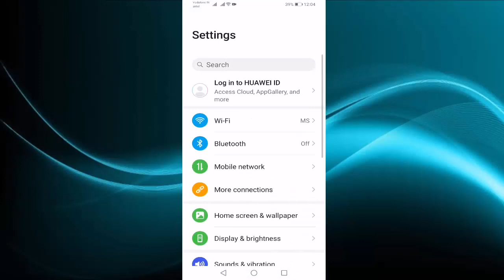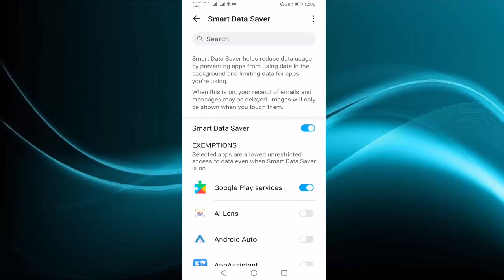How to Enable or Turn on Smart Data Saver In Android Phone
Enable Smart Data Saver in Android
Smart Data Saver Setting